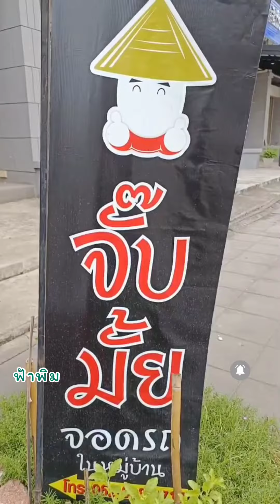ก๋วยจั๊บญวน อร่อยฟินเว่อร์ จากร้าน จั๊บมั้ย เส้นเหนียวนุ่มอร่อยถูกใจ